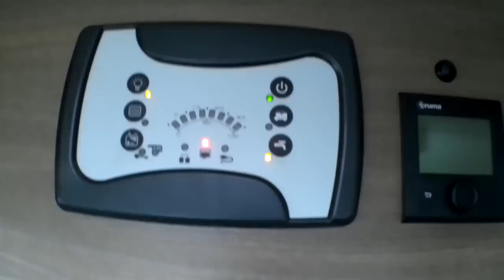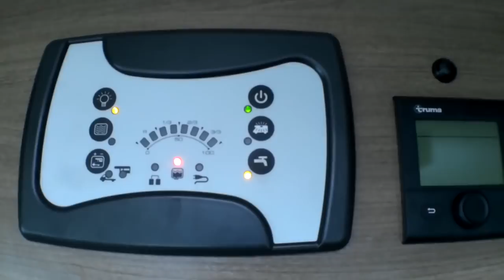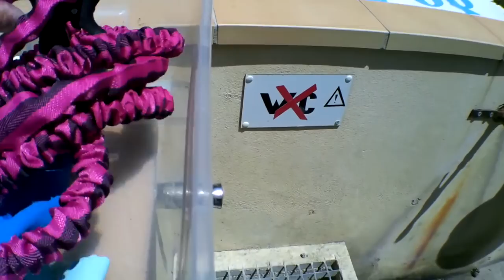Les routines en camping car - Vivre en camping car